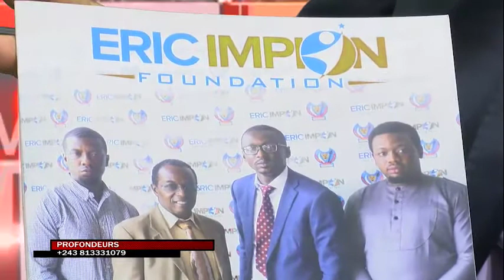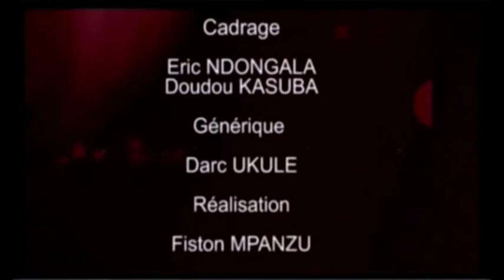PROFONDEURS :LA RDC VUE PAR UN CONGOLAIS DE LA DIASPORA ERIC IMPION AVEC KIBAMBI SHINTWA